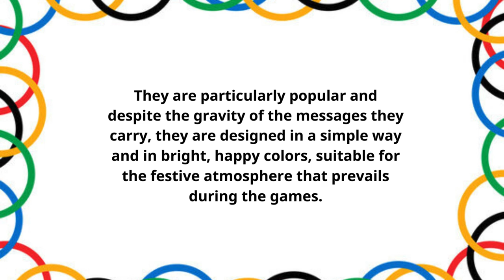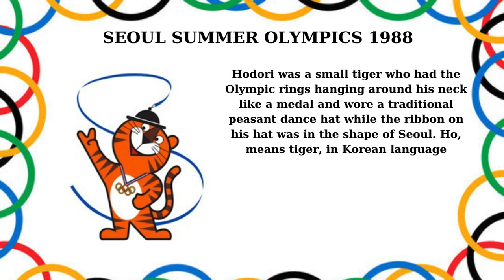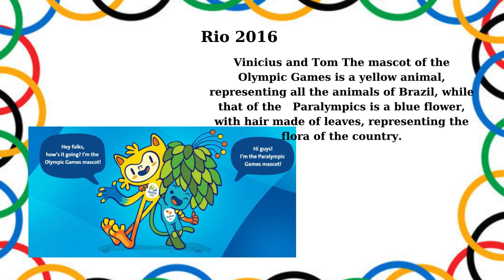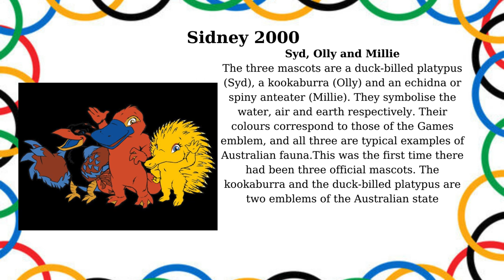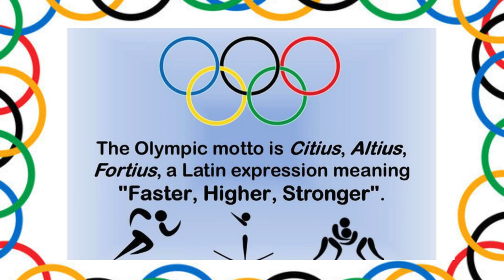THE HISTORY OF OLYMPIC MASCOTS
This video is a collaborative activity of teachers from 9 European countries within the etwinning project entitled FROM ATHENS TO PARIS THE LITTLE OLYMPIAN. It refers to some mascots of the Olympic games.